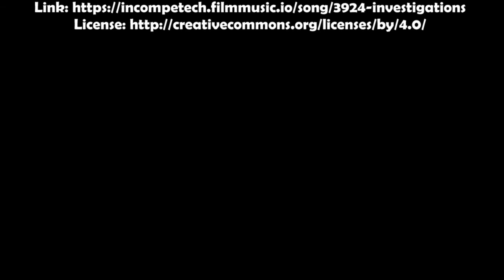Barnacle Geese and Goslings in Stockholm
A flock of barnacle geese and a few goslings on Kungliga Djurgården in Stockholm, Sweden.